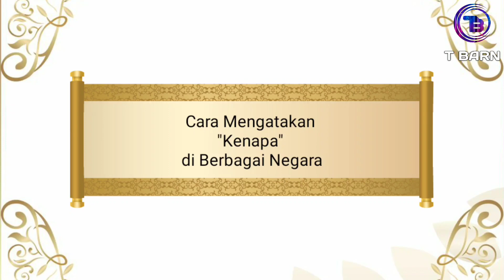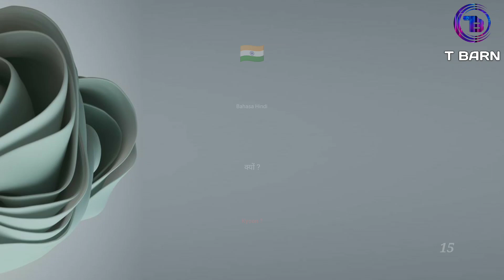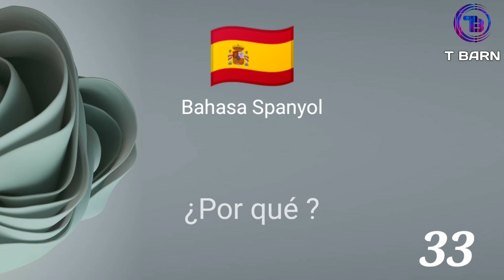Cara Mengatakan KENAPA di Berbagai Negara | How to say WHY in 41 different languages